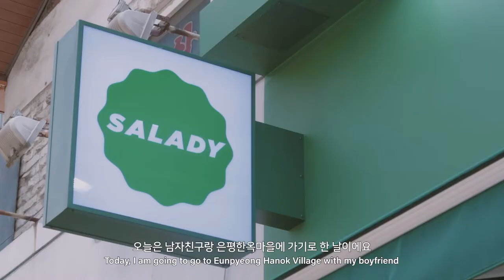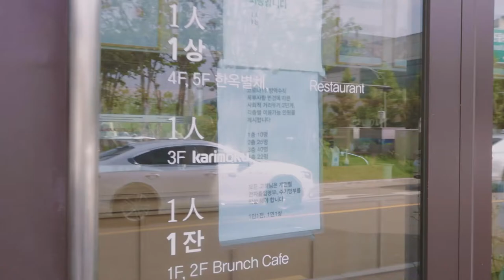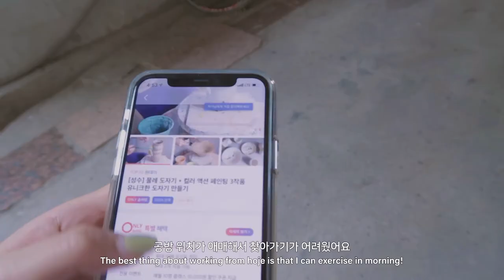ENG) vlog. 특별한 날들의 기록, 근데 망한 도자기를 곁들인 | 한옥마을에서 그림 그리고 엄마랑 도자기 만드는 일상 | 직장인 브이로그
안녕하세요 오드리입니다 (งᐖ)ว
오늘은 조금 특별하게 보낸 일상의 브이로그입니다.

은평한옥마을 바라보며 오일파스텔로 그림 그리고,
난생 처음 물레 체험 원데이 클래스를 수강했는데,
음 얼마나 망했는지는 영상으로 확인해주세요 ^^.

오늘도 시청해주신 모든 분들 정말 감사합니다

filmed&edited by oddlee